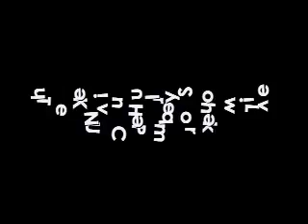Kevin Hurley Live UNC Pembroke Hypnosis Dance Clip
Comedy Hypnotist Kevin Hurley has college students hypnotized in North Carolina and Dancing like pros!